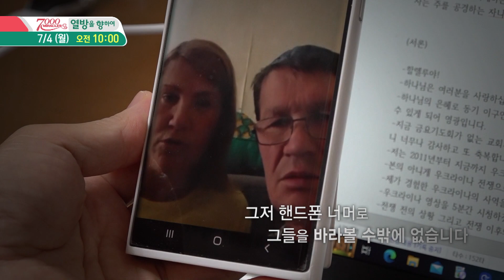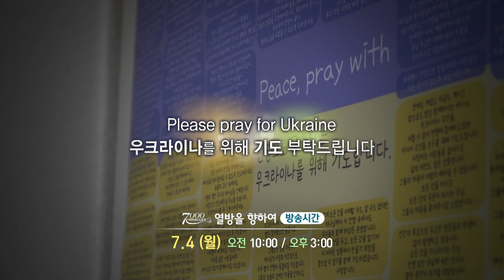[예고] 갈 수 없는 그 곳, 우크라이나 생각에 눈물로 지새웁니다!｜ CTS 7000미라클 열방을 향하여 - 우크라이나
우크라이나에서
함께 한 지난 7년

이제는 돌아갈 수 없는 그곳

그저 핸드폰 너머로
그들을 바라볼 수 밖에 없습니다

“어떡하지, 내가 어떻게 돕지..."

직접 위로해 줄 수 없는
안타까운 현실

다시 만날
그날을 기다리며

우크라이나 영혼들을 위해
기도로 나아갑니다

함께 예배드릴 수 있는
그날이 속히 올 수 있도록

Please pray for Ukraine
우크라이나를 위해 기도 부탁드립니다

[본방] 2022년 7월 4일 오전 10시 / 오후 3시